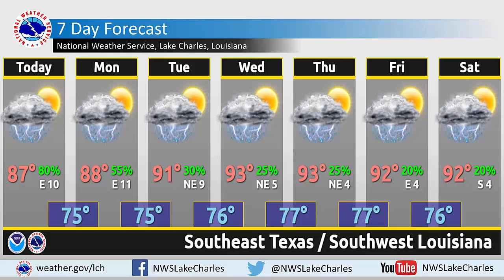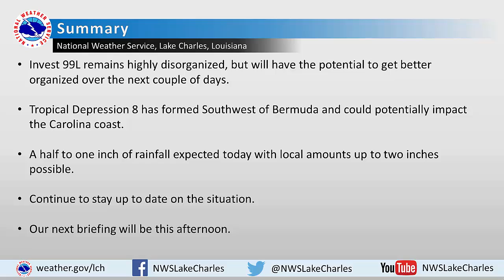Invest 99L Impacting the Florida Keys